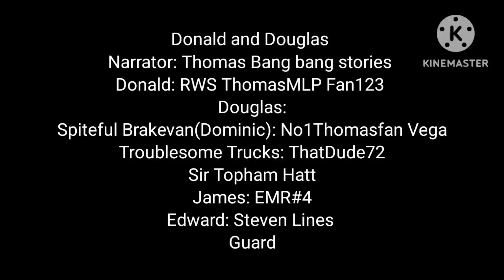Lines i'm Missing for Redubs